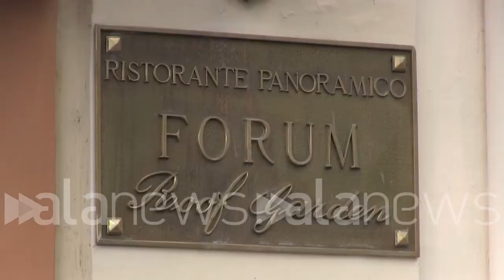Beppe Grillo glissa sulle domande sulle armi in Ucraina e lascia l'hotel Forum di Roma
Grillo non risponde ai giornalisti, sale in auto e va via: "Signori dai sù"

POLITICA (Roma). Beppe Grillo non risponde alle domande dei cronisti che lo attendevano all'esterno dell'hotel Forum di Roma dove ha alloggiato negli 3 ultimi giorni. Grillo glissa sulle domande in merito alla scelta di inviare armi in Ucraina rivolgendosi così ai giornalisti prima di salire in auto: "Signori da su". (Fabrizio Rostelli/alanews)